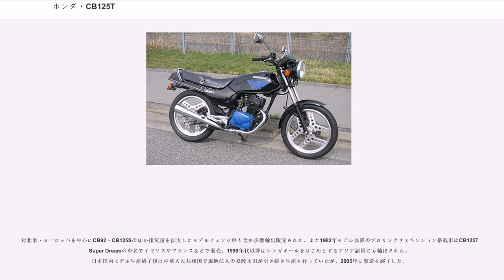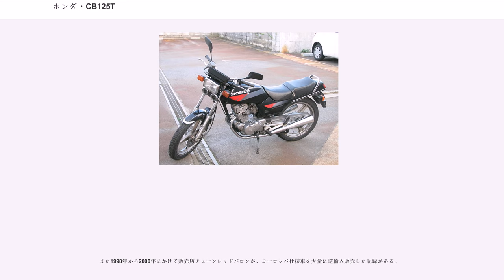ホンダ・CB125T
CB125T（シービーひゃくにじゅうごティー）は、かつて本田技研工業が製造販売したオートバイである。

1964年発売。ベンリィスーパースポーツCB92から引き続くCBシリーズの排気量125ccクラスモデルで、CB92同様の内径x行程=44.0x41.0（mm）から排気量124ccの空冷4ストロークSOHC並列2気筒180°クランクエンジンを搭載する。

当初の正式車名はベンリィCB125。1977年モデルからベンリイCB125T。1982年モデルからベンリイのペットネームが消滅した。

何度かのマイナーチェンジを繰り返し継続販売がされたが、2003年の加速騒音規制強化にエンジン構造から対応することができず日本国内仕様の製造販売は終了した。

1975年の運転免許制度改正により、当初は自動二輪免許小型限定、1997年以降は普通自動二輪免許小型限定教習車仕様も製造販売され多くの自動車教習所で使用された。

2015年現在で生産終了から10年以上が経過している上に部品の一部製廃も発生しているが、一時期小型自動二輪免許教習の代替となる車両が全く存在しなかった時期もあったことから、引き続き使用されているケースも多かった。しかし同年11月27日に中華人民共和国広東省広州市の現地法人五羊-本田摩托(広州)有限公司（"Wuyang-Honda Motors (Guangzhou) Co., Ltd."）が製造し、ヨーロッパなどで販売するCB125Fをベースとした教習車仕様を本田技研工業が輸入事業者となり同年12月11日から発売することが発表された。

本モデルと基本コンポーネンツを共用する車種について解説する。なおCLシリーズはホンダ・CLも参照のこと。

なお、CD125をベースにアメリカンタイプとしたCM125Tが製造販売された。

1966年6月発売。センターアップマフラーやブロックタイプタイヤへ換装を行いオン・オフロード両用としたスクランブラータイプである。エンジンも中低速向けにチューンしなおした上にセルモーターを廃し、トランスミッションも4速となる。

1968年7月27日発表、同年8月1日発売でマイナーチェンジを実施。競合他社のモデルがオフ性能をより強化したデュアルパーパスタイプにシフトしたことから、性能に見劣りがするようになりCB90の単気筒エンジンをベースとした新設計のCL125Sが生産されるが1973年までに後継モデルのSLシリーズへ移行する形で生産中止。

1970年9月25日発表、同月27日発売。CB125K1のエンジンをベースに内径を2.0mm拡大し46.0mmとし、排気量を136ccまでアップさせて高速道路走行が可能となる普通自動二輪車（軽二輪）としたモデル。最高出力は15ps/11,000rpm（CLは14ps/10,000rpm）と殆ど変わらず、他の基本コンポーネンツも共用しているために識別点はサイドカバーの排気量を示すエンブレム程度である。1973年までに生産中止となった。

1964年10月発売。CB93のエンジンをベースに内径を6.0mm拡大し50.0mmとし、排気量を161ccまでアップさせたベンリイCB95スーパースポーツのモデルチェンジ車。最高出力16.5ps/10,000rpm・最大トルク1.24kg-m/8500rpm。日本国内での販売は1965年で打ち切られたが、海外輸出はスクランブラータイプの姉妹車となるCL160とともに後述するCB175へモデルチェンジするまで継続した。

CB・CLは1970年2月6日発表、同月7日発売。上述したCB160のエンジン内径をさらに2.0mm拡大し52.0mmとし、排気量を174ccまでアップさせたモデルであるが、こちらはベンリイのペットネームもなく、上述するCB160のモデルチェンジという意味合いも含まれている。最高出力は20ps/10,000rpm（CLは19ps/10,000rpm）と大幅に強化されており、対応のためにフレームの強化などを含めて車両重量も112kgから135kgに増加した。なおCBは1971年7月5日発表、同月6日発売で安全装備充実化ならびに騒音低減に対応するマイナーチェンジを実施。

さらに海外向け輸出仕様ではCB・CLと同時発売されていたデュアルパーパスモデルのSL175も日本国向け仕様がベンリイSL175の車名で1970年6月5日発表発売された。

このほか姉妹車で360°クランクを...